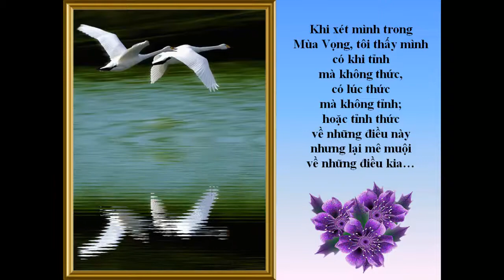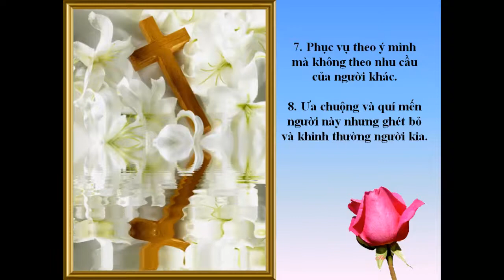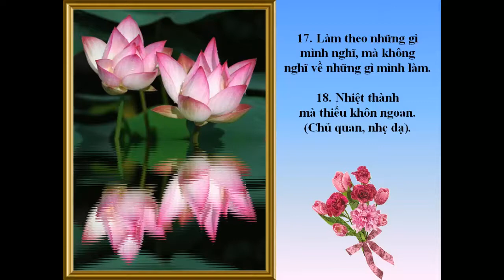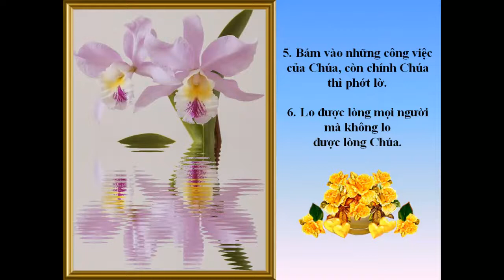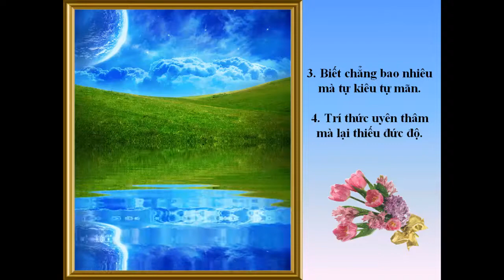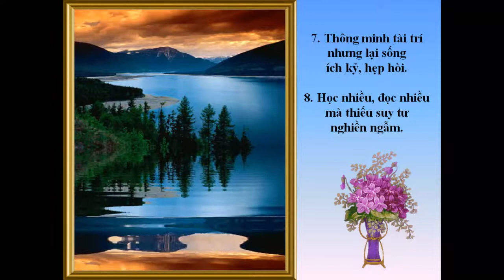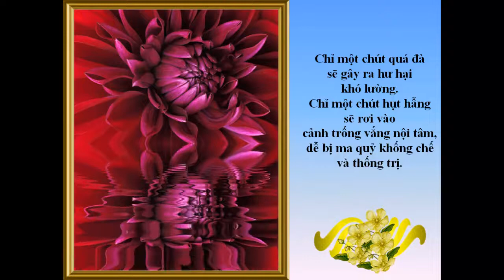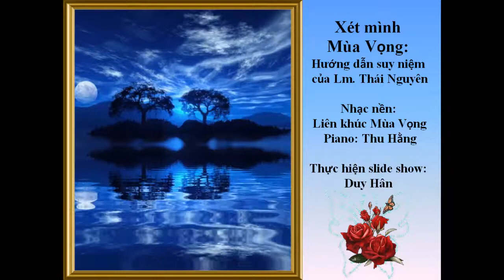Suy Niệm mùa Vọng (2)-Duy-Han - Liên khúc 11-Thu-Hằng/th51bis on CLAVINOVA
Suy niệm mùa Vọng (2)-Duy-Hân thực hiện. Liên khúc 11- piano & hoà âm: Thu-Hằng/ th51bis. Music: Medley No. 11 Advent season, harmonized by Thu-Hang Do/ th51bis. Recorded on 88 graded-hammer 3 piano keys on CLAVINOVA Ensemble Digital Piano-YAMAHA.